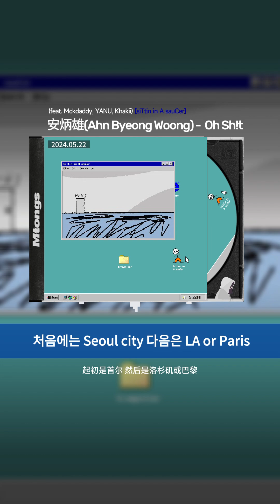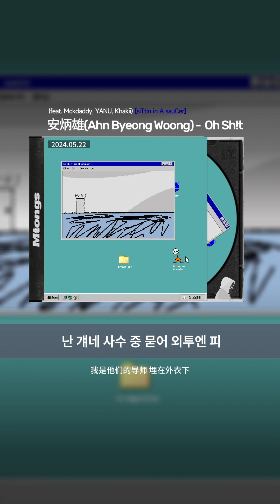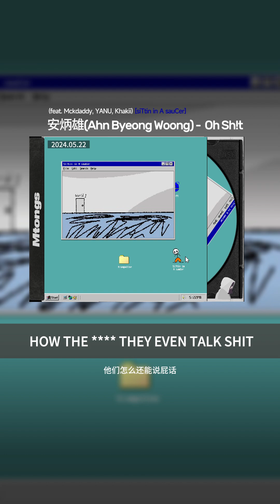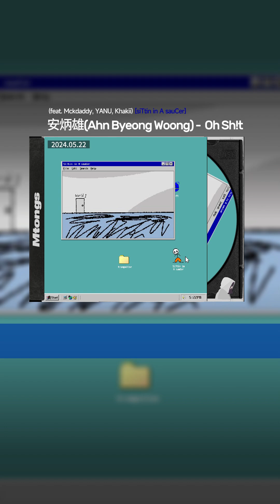[中字] 安炳雄(Ahn Byeong Woong) - Oh Sh!t (feat. Mckdaddy, YANU, Khakii)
3. Oh Sh!t (feat. Mckdaddy, YANU, Khakii)
Lyrics by 안병웅, Mckdaddy, YANU, Khakii
Composed by 안병웅
Arranged by 안병웅

Drum by 안병웅
Bass by 안병웅